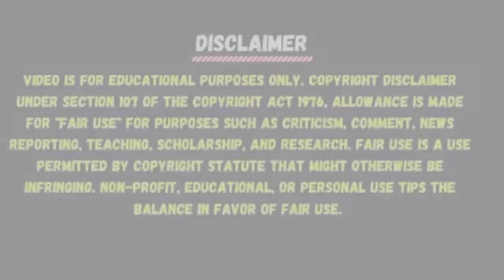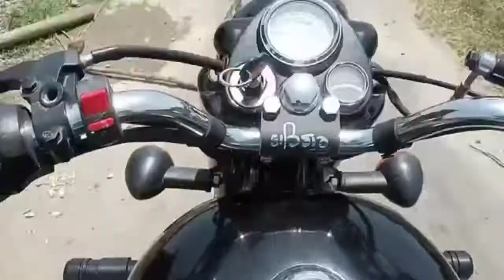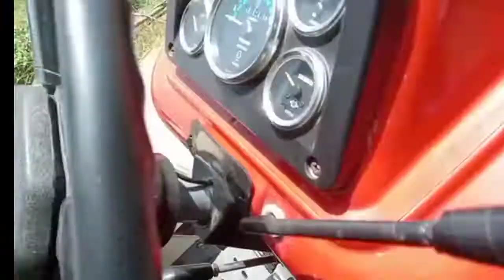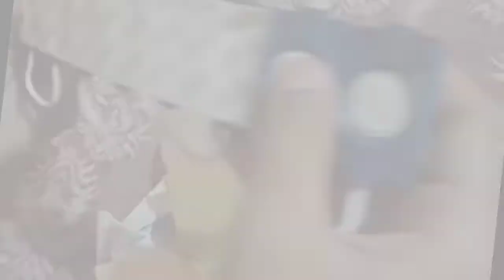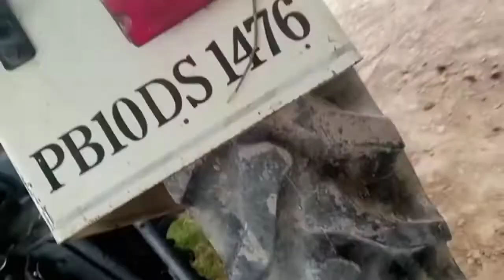New light fitting on swaraj ! New Vlog [PRABH_VLOG_855] popular tractor vlog